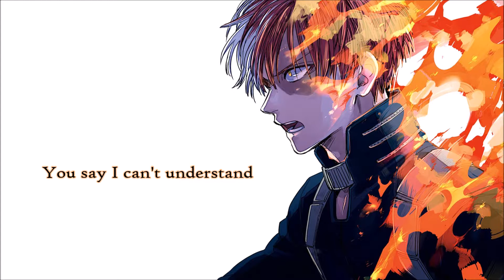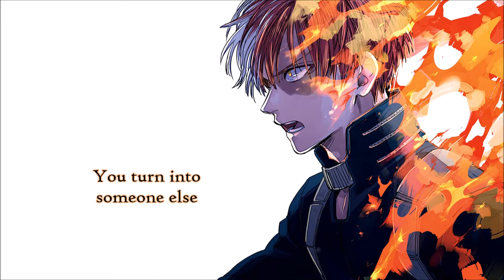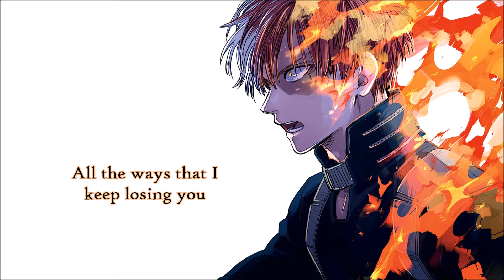Nightcore - Talking to Myself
Am trying to upload daily so sub for more. Will take on suggestions if you want to see something in Nightcore.

Picture Origin: Boku No Hero Academia